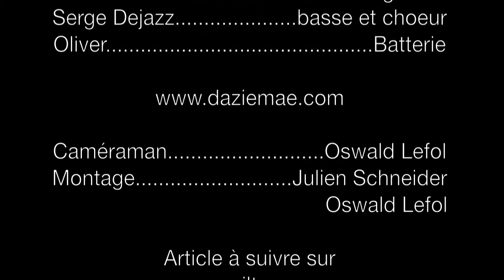The god Fearing the devil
The god Fearing the devil par Dazie Mae, le 22/05/2011 à l'angora à paris. Vidéo captée par l'équipe mailtune.com